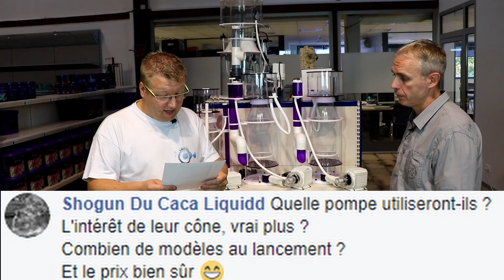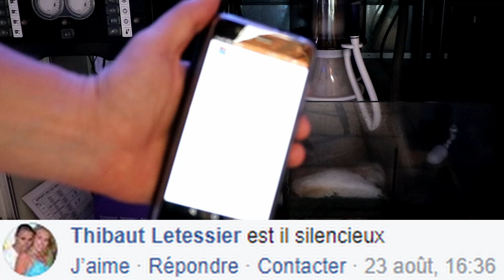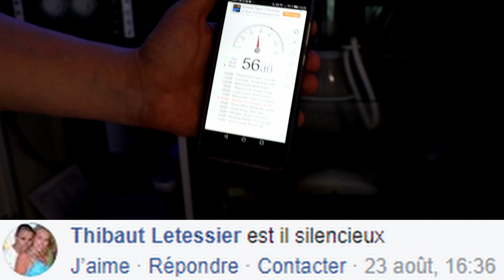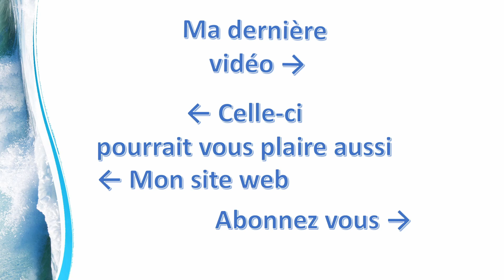Ecumeurs Aquaforest Partie 2/2 - Mr Recif Captif #175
Liens :
►Mon Site Internet :

►Vous pouvez nous soutenir via vos achats Amazon (gratuit & transparent pour vous) :